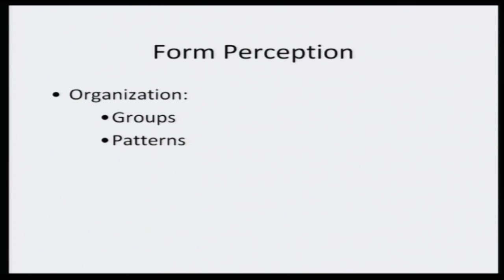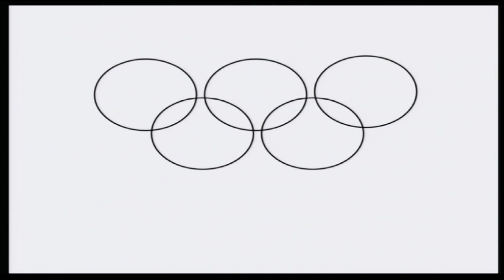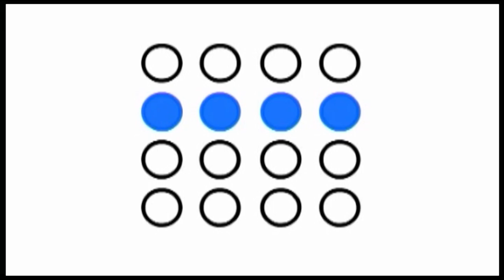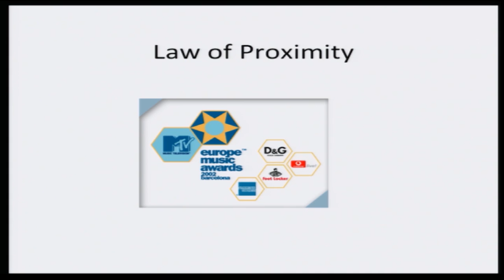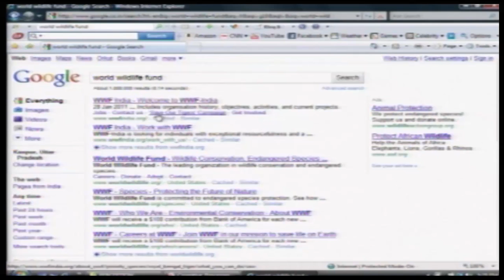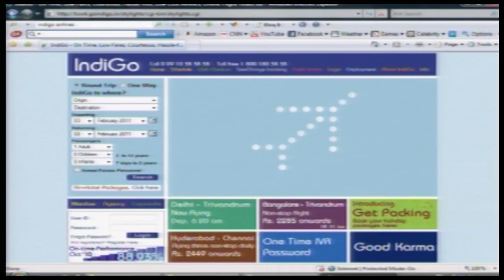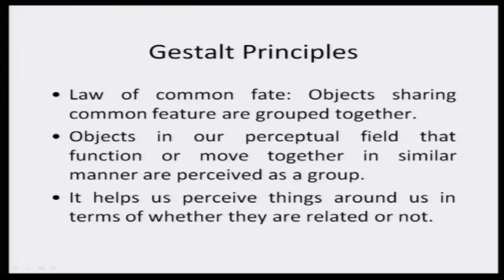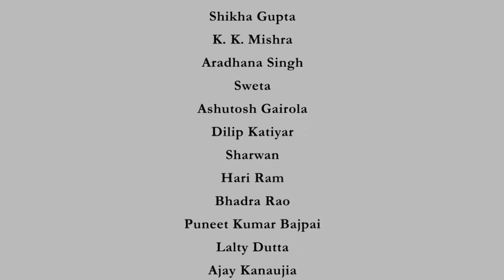Gestalt Principles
In this lecture, students will learn about Gestalt principles and how they aid in the perceptual processes.

 To access the translated content:
1. The translated content of this course is available in regional languages.
 2. Regional language subtitles available for this course
 To watch the subtitles in regional languages:
 1. Click on the lecture under Course Details.
 2. Play the video.
 3. Now click on the Settings icon and a list of features will display
 4. From that select the option Subtitles/CC.
 5. Now select the Language from the available languages to read the subtitle in the regional language.